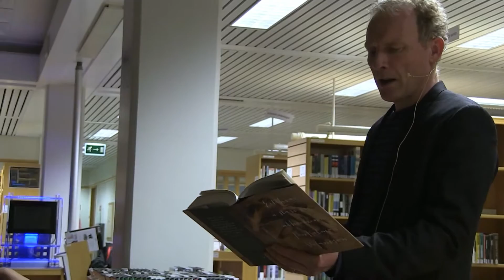Jon Kalman - viðtal // Sjónvarp Víkurfrétta // desember 2015